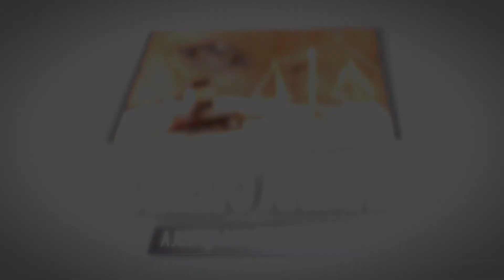ALEGRIA DE PET - DIREITO DOS ANIMAIS 36